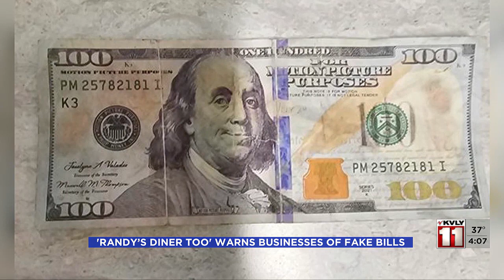Randy’s Diner Too warning other business owners of fake bills December 1